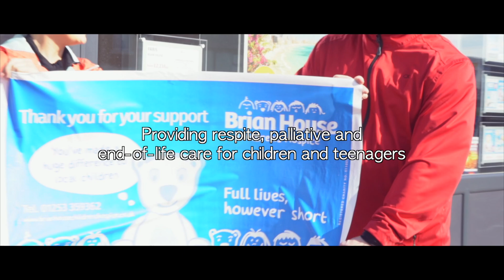Travel Village 3 Peaks Challenge